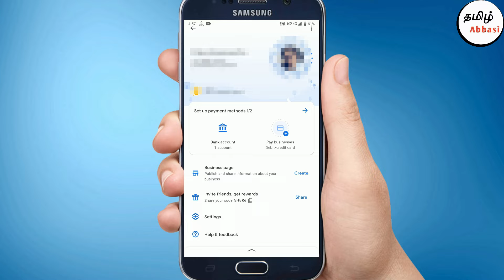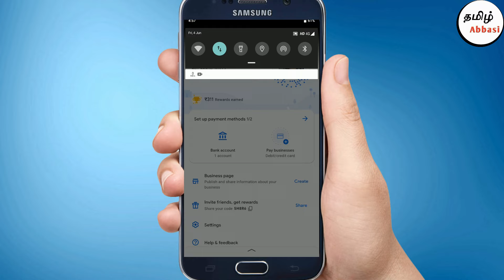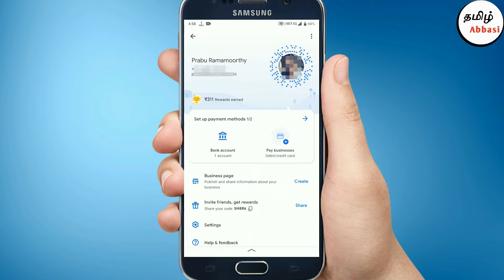Gpay ல Username எப்படி மாற்றுவது | Change Google pay username by this way |Tamil Abbasi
gpay vs phone payg pay vs paytm google pay name change how to use gpay gpay name change how to change name in gpay google pay gpay how to change name in gpay google paygpay scratch cardway to get money everytime in gpay scratch card gpay tips and tricks hidden tricks in gpay amazon pay